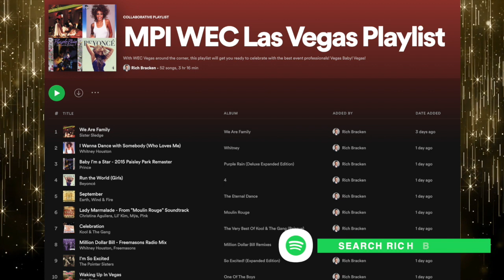MPI WEC Pre-Conference Video - Rich Bracken - Keynote Speaker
I’m ecstatic to join you at WEC in Las Vegas as one of your keynote speakers. I’ll be talking about taking back your happiness and success through emotional intelligence in a brand new, custom presentation that has a surprise element built in. You won’t want to miss it!

As a former meeting and event professional myself, I wanted to share a couple of things ahead of the event to make sure that you get everything you need out of the experience.

First of all, I want to make sure that as many people get to Vegas as possible! There are so many amazing sessions and events happening all week, that you just can’t possibly miss! I also want to connect with as many of you in person in Vegas as possible, so connect with me ahead of time or at the event so we can chat! I would love to meet you.

Second, I’m going to be hosting a Masterclass on emotional intelligence during WEC and I want to make it about you. Is there something you’re struggling with from a balance, focus, or energy perspective that emotional intelligence can help? Please send me any questions or needs that you have ahead of time so that I can make sure that you get taken care of.

Third, because it’s Vegas, we need to be party prepped on our way to WEC. I’ve channeled my former DJ days in Vegas to put a fun playlist together on Spotify to get you excited about seeing everyone and having a good time in Vegas! The MPI WEC Las Vegas Playlist is a collection of fun party songs from across genres and decades. Just a little something fun to get you in the mood!

If you’re not yet signed up to go, head to the WEC registration page and get signed up today.

Thanks again for doing what you do to make events all over as amazing as they are and I’m so excited to celebrate and serve you all in Vegas! See you there!

To learn more about Rich, visit richbracken.com